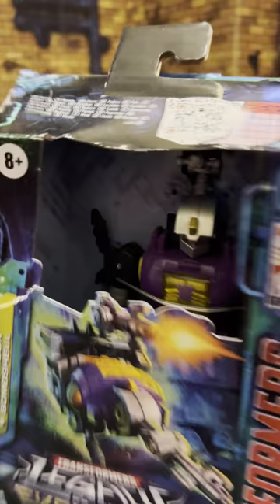Transformers Legacy Evolution Bombshell Unboxing